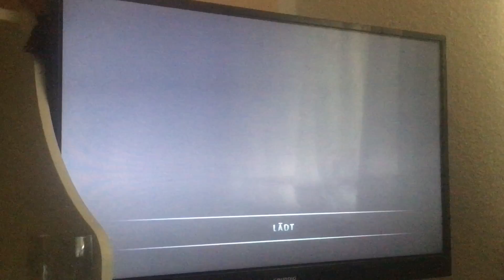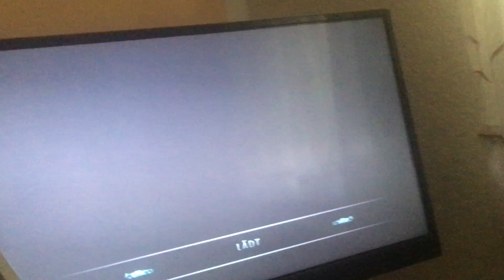Compact Gp gewonnen + Muscle Serie freigeschaltet